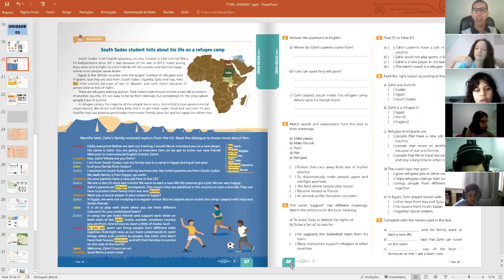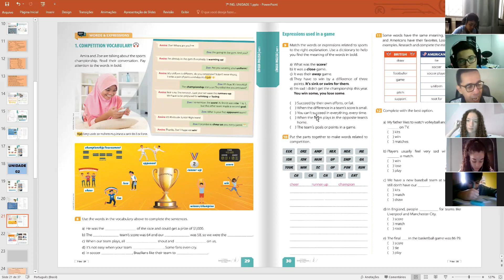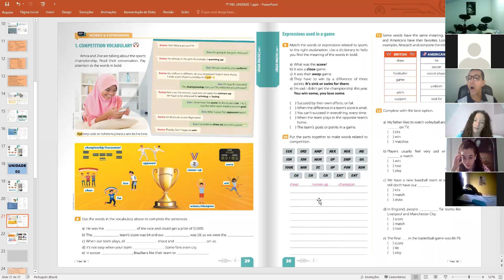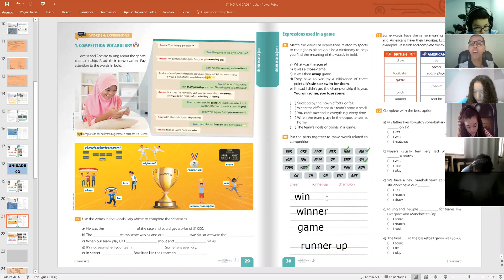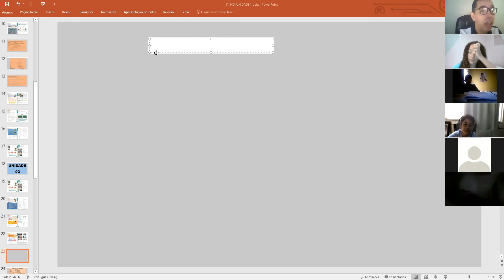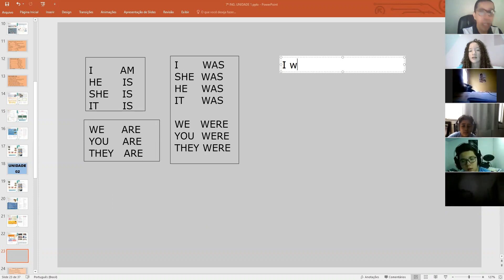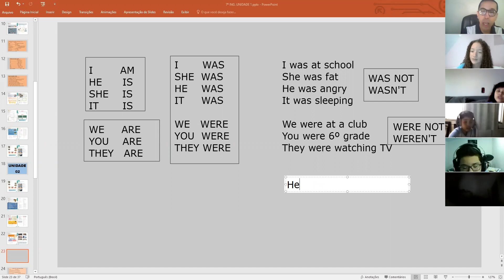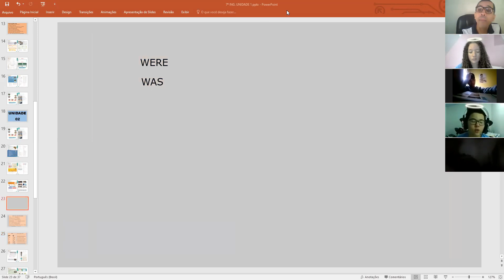Aula de Inglês 7º B 05/03/21